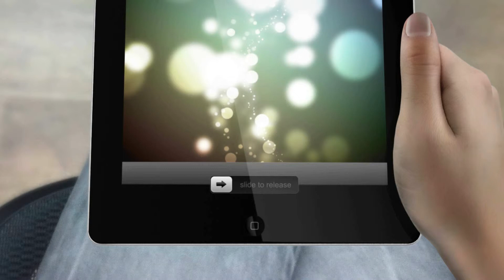Ejemplo de video marketing basico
ejemplo de un video marketing para empresa